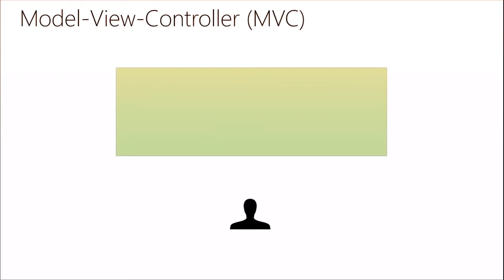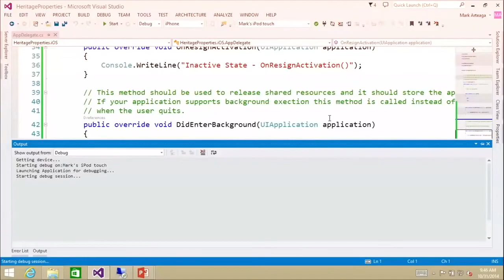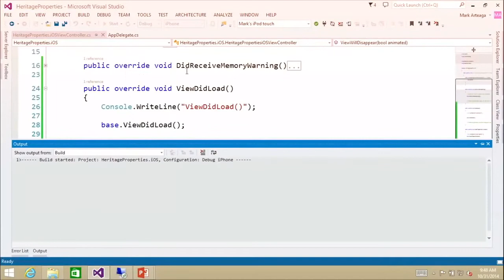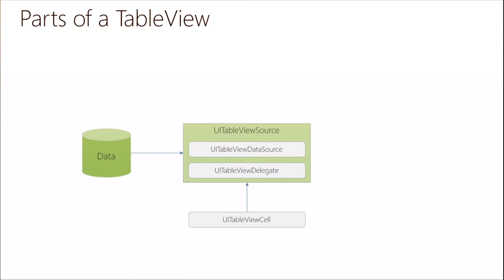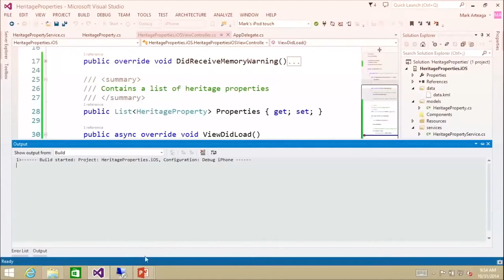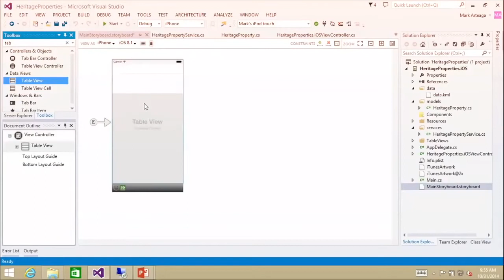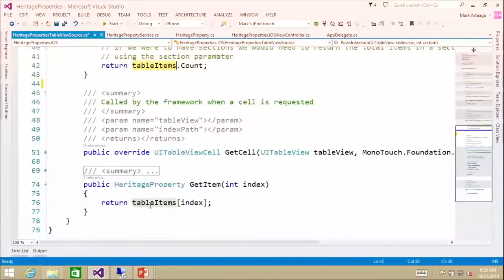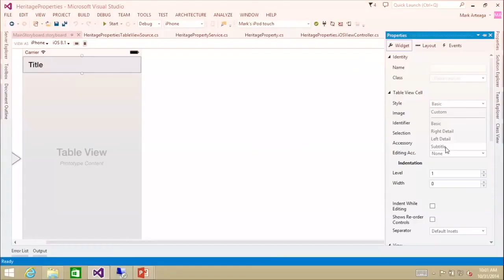Multi Device Development by using Visual Studio #3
Instructors: Mark Arteaga - RedBit Development President and Developer; Brian Sherwin - Microsoft Technical Evangelist

01 | Intro to Xamarin Using Visual Studio
Explore the various features available to Developers within Visual Studio. Create your first app, using both iOS and Android, to get familiar with the development environment offered by Xamarin within Visual Studio 2013.

02 | iOS Development with Xamarin & Visual Studio
Begin developing the Heritage Properties sample application. Start building for iOS, with the goal of learning key items, such as runtime model, application lifecycle, application structure, storyboarding, and navigation; finish the module with a fully functional iOS app.

03 | Android Development with Xamarin & Visual Studio
Start developing the same Heritage Properties app, but for the Android platform; get familiar with the runtime model, application lifecycle, app structure, layouts, and navigation. Explore some initial code-sharing techniques, and wrap with a fully functional Android app.

04 | Code-Sharing Techniques & Xamarin Forms
Use different code-sharing techniques, such as portable class libraries and inversion of control, plus implement a Model-View-View-Model (MVVM) design pattern. Get an introduction to Xamarin.Forms, and learn fundamentals, including available controls, dependency services, messaging center, and shared user interface across platforms.

05 | UI Test Automation Using Xamarin.UITest
Test the application to try and catch bugs before your users do. Explore Xamarin.UITest to test the Heritage Properties app locally, and also use Xamarin Test Cloud to test on more than 1,000 real devices, plus learn to produce the required test code to automate app UI tests.

This is a lecture of the course as it was published by CodeGeek. It has Creative Commons rights.